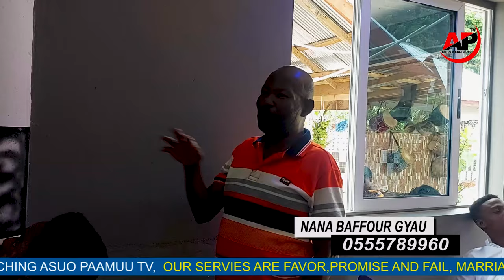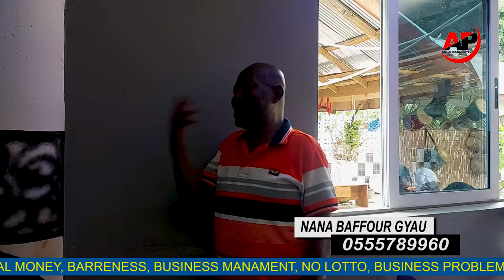MUST WATCH🤣😍!!! ASNATE KAE TEACH US THE DIFFERENCE BETWEEN JESUS AND SATAN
We are serving the Nananom yamfestival youtuber youtubevideo youtubechannel yfdfoods fypシ゚viral fypyoutube @Marchmedia1999 @AjalajahTv @asuopaamuu4573 @surowiase @EfieNsemTv @asiridietv8463 @obenforadio1986 @ObaatanpaTv